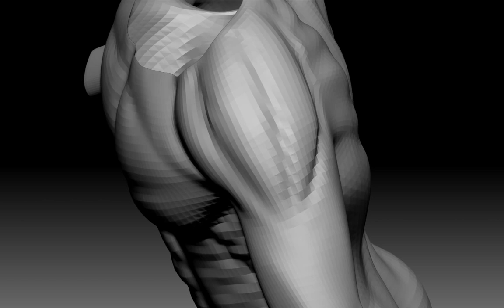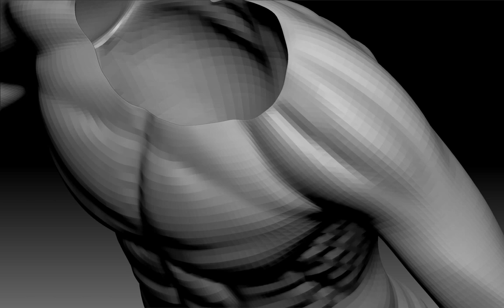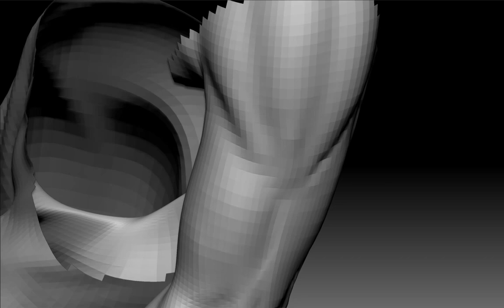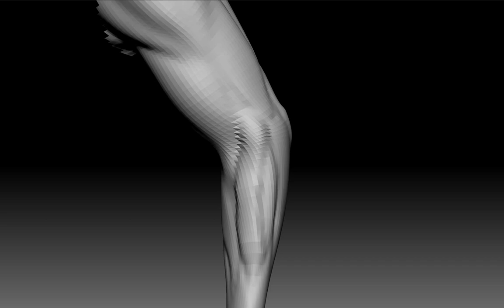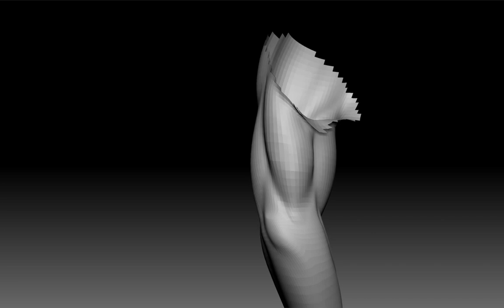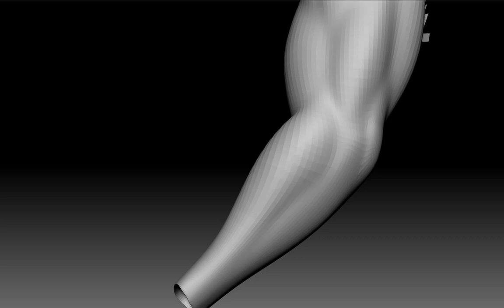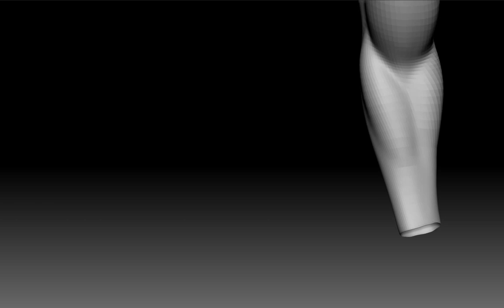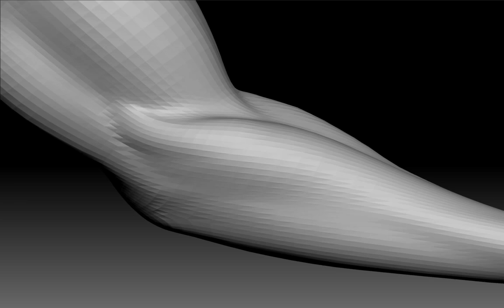ZBrush Speed Sculpt - Basic Male Anatomy - Arms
My first Speed Sculpt Video. Tried some Anatomy on Zbrush. I hope you all like it. :)

C & C welcomed. :)